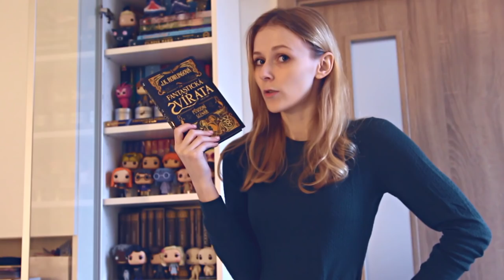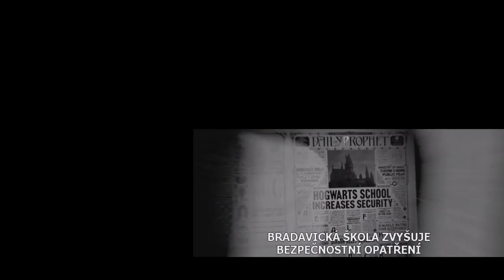REAKCE na Fantastická zvířata a kde je najít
Marillee neviděla Fantastická zvířata! A to si úplně normálně chodí k Míši na návštěvu a chválí jí všechny ty funko pop figurky, aniž by věděla, kdo jsou? No to teda ne! To nemůžeme nechat bez odezvy.